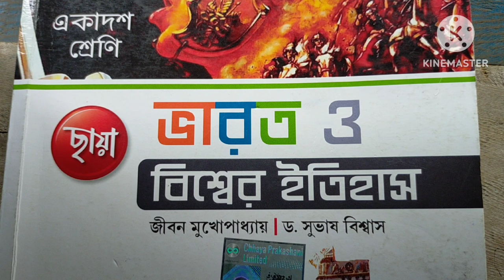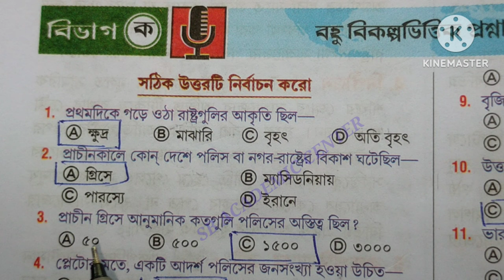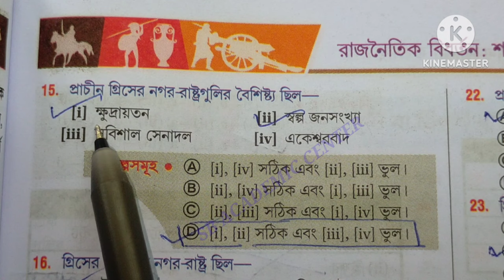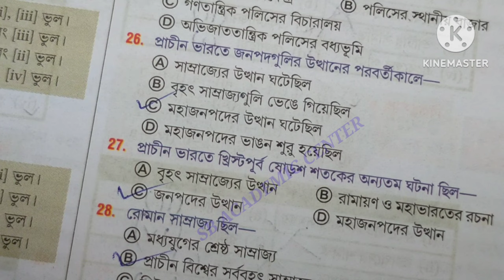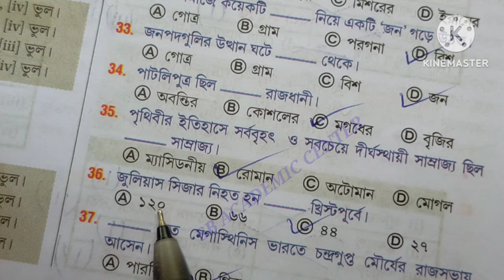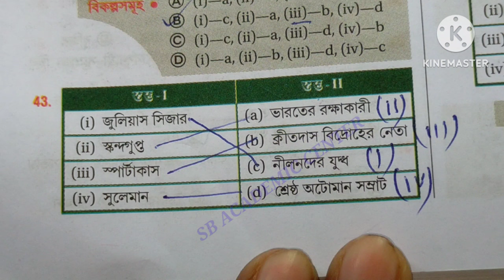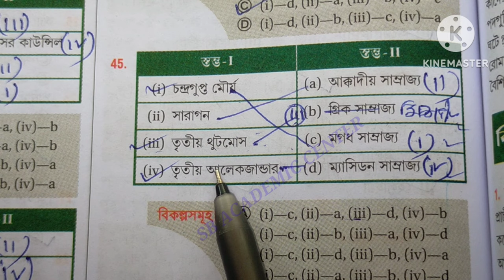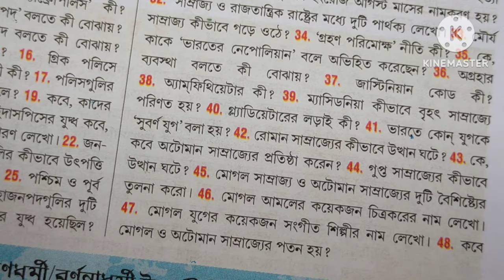Class 11 History Chapter 3 Chaya Prakashani //wbchse একাদশ শ্রেণীর ইতিহাস ছায়া প্রকাশনীর MCQ + SAQ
Wbbse Class 11 History Chapter 3 Chaya Prakashani // একাদশ শ্রেণীর ইতিহাস ছায়া প্রকাশনীর MCQ + SAQ

WBBSE Class 11 History Jibon Mukhopadhyay Chapter 3 Exercise | একাদশ শ্রেণীর ইতিহাস প্রথম অধ্যায়MCQ

আদিম মানব থেকে প্রাচীন সভ্যতার সমূহ
একাদশ শ্রেণির ইতিহাস

তৃতীয় অধ্যায়

❤️❤️❤️আমার ফেসবুক পেজ তোমরা অবশ্যই ফলো  এবং শেয়ার করো সমস্ত বন্ধুদের মধ্যে শেয়ার করবে

WBBSE Class 11 History Chaya

একাদশ শ্রেণী ইতিহাস প্রশ্ন ও উত্তর

রাজনীতির বিবর্তন – শাসনতান্ত্রিক এবং প্রাতিষ্ঠানিক ধারণা (তৃতীয় অধ্যায়) | Class 11 History Rajnoitik Biborton Question and Answer

একাদশ শ্রেণী ইতিহাস প্রশ্ন ও উত্তর : রাজনীতির বিবর্তন – শাসনতান্ত্রিক এবং প্রাতিষ্ঠানিক ধারণা (তৃতীয় অধ্যায়) Class 11 History Rajnoitik Biborton Question and Answer : একাদশ শ্রেণী ইতিহাস – রাজনীতির বিবর্তন – শাসনতান্ত্রিক এবং প্রাতিষ্ঠানিক ধারণা (তৃতীয় অধ্যায়) প্রশ্ন ও উত্তর | Class 11 History Question and Answer নিচে দেওয়া হলো। এই একাদশ শ্রেণির ইতিহাস প্রশ্ন ও উত্তর – WBCHSE Class 11 History Rajnoitik Biborton Question and Answer, Suggestion, Notes – রাজনীতির বিবর্তন – শাসনতান্ত্রিক এবং প্রাতিষ্ঠানিক ধারণা (তৃতীয় অধ্যায়) থেকে বহুবিকল্পভিত্তিক, সংক্ষিপ্ত, অতিসংক্ষিপ্ত এবং রোচনাধর্মী প্রশ্ন উত্তর (MCQ, Very Short, Short,  Descriptive Question

রাজনীতির বিবর্তন  শাসনতান্ত্রিক এবং প্রাতিষ্ঠানিক ধারণা (তৃতীয় অধ্যায়)